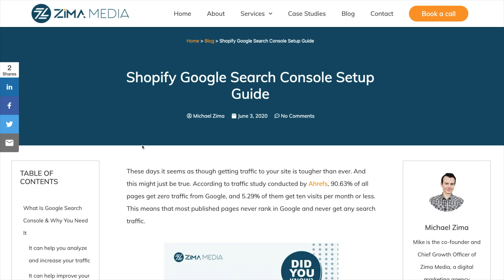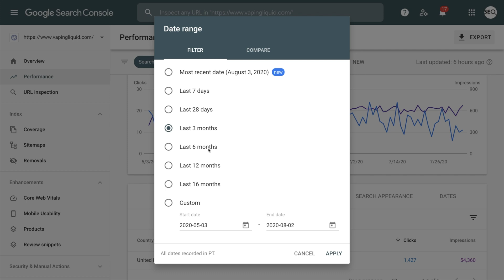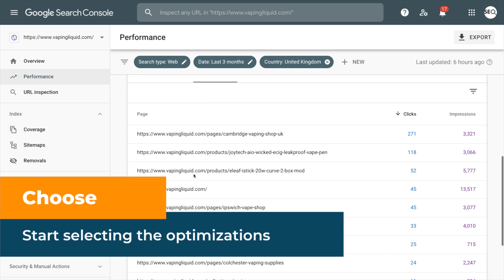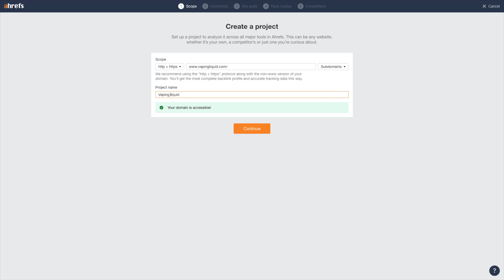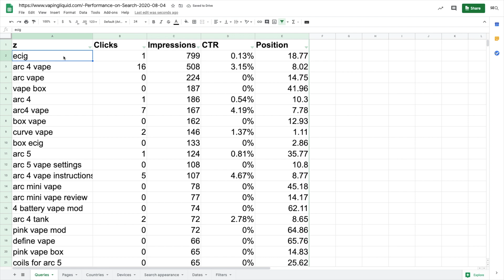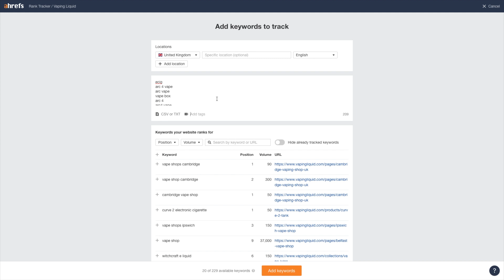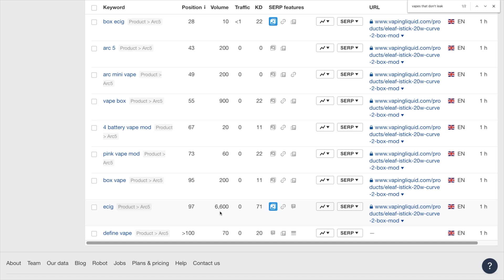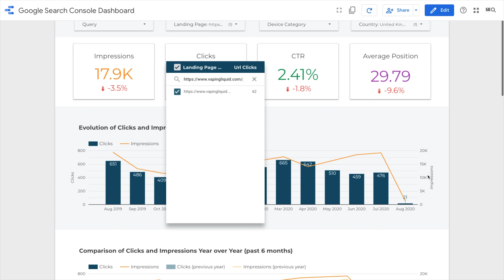How to Optimize Shopify Using Google Search Console | SEO Tutorial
Start Here 👋

How does a professional do SEO optimization for a Shopify store? We've helped 1000's of businesses rank higher on Google, and I will take off my gloves and show you the secrets we use every day.

We're here to help you set up your Shopify Google Search Console SEO optimizations correctly, but first, let's dive into this tutorial to get you on your way.

1️⃣  Course Navigation

0:00 | Welcome
0:56 | My SEO Strategy
1:40 | Review Optimization Options
4:15 | Choose Desired Optimization
7:27 | Ahrefs Reporting Set Up
9:34 | Overview of Ahrefs Reporting
12:58 | Bonus Dashboard

2️⃣ Meet Mike Zima

Hi, I am Mike and I am also the co-founder of Zima Media, a Shopify marketing agency focusing on SEO, Google Ads, Linkedin Ads, Facebook Ads for ecommerce stores with over 1000 reviews.

What makes Zima Media different is that we are completely decentralized, meaning we have eliminated overhead such as office bills, allowing us to offer affordable, quality digital marketing services to our clients—thereby lowering the bar of entry for small businesses.

3️⃣ Social Media Links